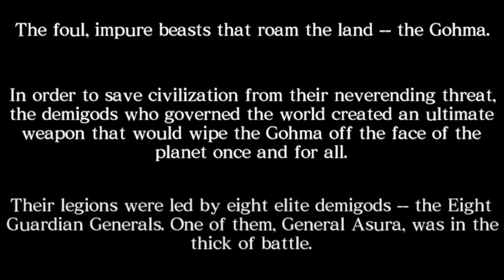This Spinoff Street Fighter Characters Game Turned Out To Be Good!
Asura's Wrath is a game where you have rock skin and happen to be very angry and blow things up.Asura originally was on street fighter and then BOOM he got a game and some dlc aka being super saucy.Asura in this accomplishes nothing.